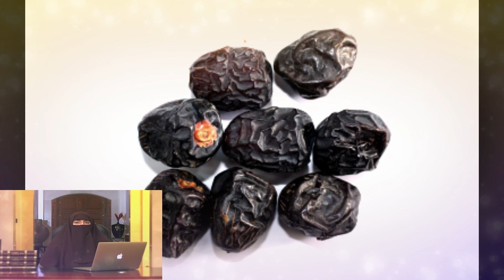nashta ke Sunnat | Dr Farhat Hashmi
سنّت کے مطابق صبح کا ناشتہ